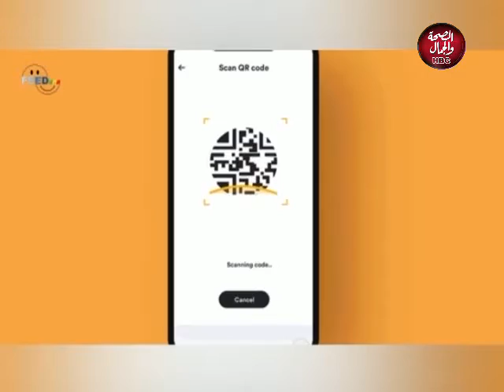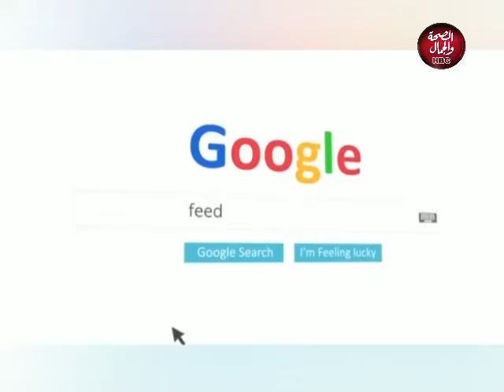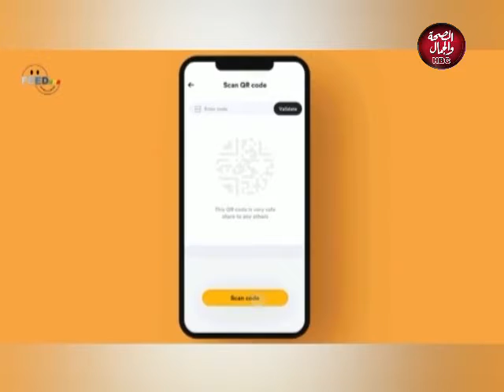شباب مصر | الإسراء والمعراج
تقديم : أحمد زين العابدين
في ضيافته : الشيخ / محمد أبوالمعاطي ـ قارئ بالاذاعة والتلفزيون

قناة_الصحة_والجمال# برامجنا